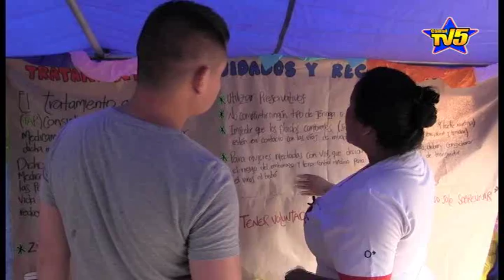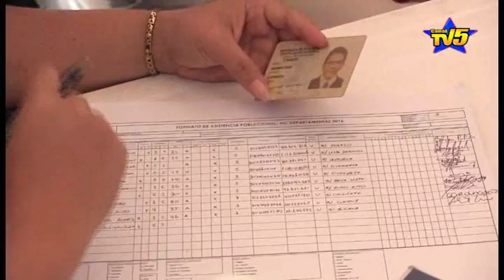Hoy se conmemoró el día Internacional de la lucha contra el VIH